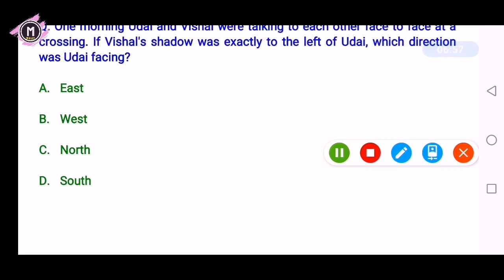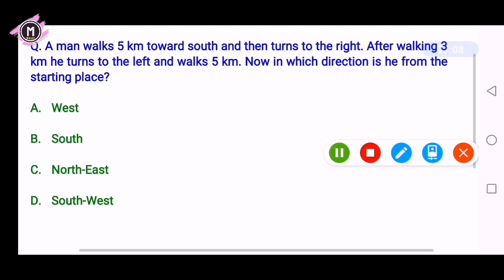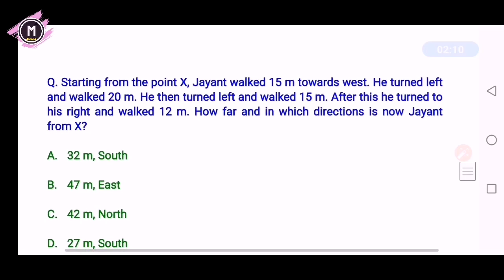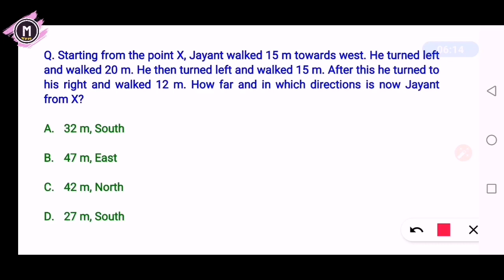DIRECTION SENSE TEST || REASONING || Er Mridul Yogi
The basic questions on Direction Sense Test, Reasoning.
DIRECTION SENSE TEST Tricks and tips.

Watch 1000 MCQ Series of Assam GK